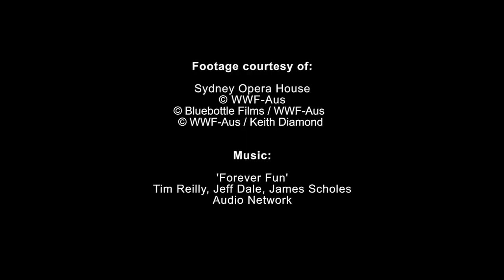The Sydney Opera House switches off | WWF-Australia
The Sydney Opera House was one of the first landmarks globally to switch off for Earth Hour in 2007 and has been doing so annually ever since. Outside of Earth Hour, sustainability is an important focus for the Opera House.